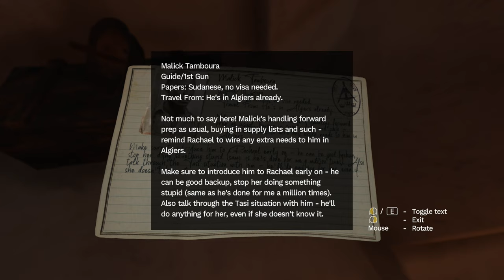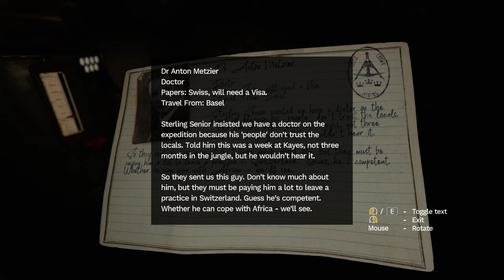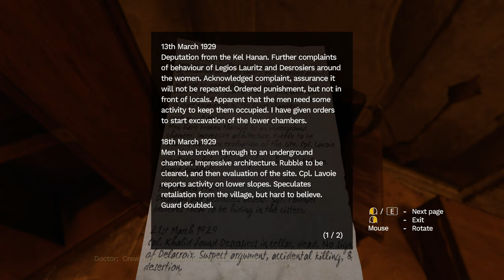AMNESIA REBIRTH PART 5: DEAD FORTRESS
Something with sharp teeth and claws  is lurking in the dark dusty hallways of the abandoned fortress.